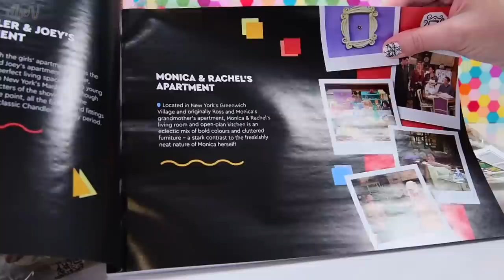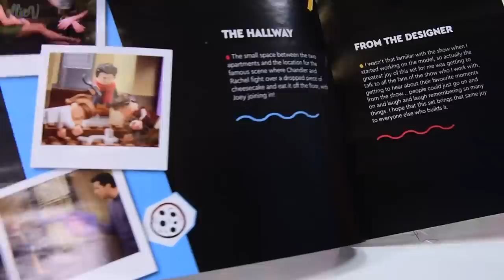The FRIENDS Apartments in Lego - Monica’s apartment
Just in time for the F.R.I.E.N.D.S reunion, Lego dropped a massive nostalgia set featuring both fo the iconic apartments - Monica and Rachel's & Chandler and Joey's. And the little bit of intersecting hallway inbetween. It's high on nostalgia and sitcom easter eggs and looks amazing as a Lego display set and it's an apartment (or rather, two apartments) so I had to have it. First up, the girls apartment because well, it's the girls apartment 🤷🏻‍♀️

If you’re a fan of Friends, you’ll be right at home with this latest LEGO® homage to your favourite TV series. So many classic storylines have taken place within these walls. Now you can relive your favourites with this LEGO The Friends Apartments (10292) building kit. Enjoy the build, faithfully recreating the apartments. Then explore all the details, with references to best-loved episodes like Monica’s Thanksgiving turkey, Chandler and Joey’s reclining chairs, the chick and the duck, Phoebe’s dollhouse and many more.

Hi! If you've just dropped by, I'm Ellie! Stick around and I'll build for you while I review new sets. I tend to geek out about new pieces, interesting building techniques, giggle too much and just generally ramble. I'm easily distracted so I get stuff wrong which I fix up, mostly, but in the end there is always an awesome model ready for play and display. Huzzah for Lego, the building and creating tool for anybody, no matter what age you are!